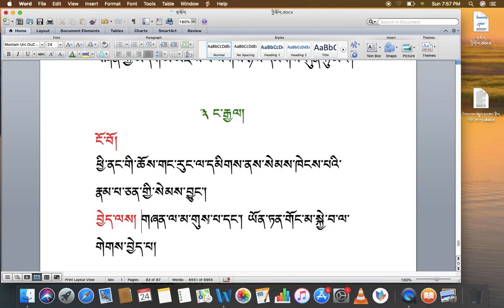རིགས་ལམ་སློབ་ཁྲིད། 054 རྩ་བའི་ཉོན་མོངས་དྲུག་གི་ནང་ཚན། འདོད་ཆགས་དང་། ཁོང་ཁྲོ། ང་རྒྱལ། DIALECTIC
རིགས་ལམ་སློབ་ཁྲིད། 054
རྩ་བའི་ཉོན་མོངས་དྲུག་གི་ནང་ཚན། འདོད་ཆགས་དང་། ཁོང་ཁྲོ། ང་རྒྱལ།